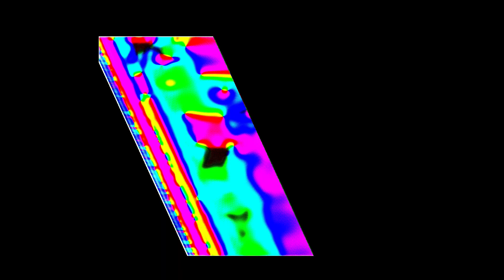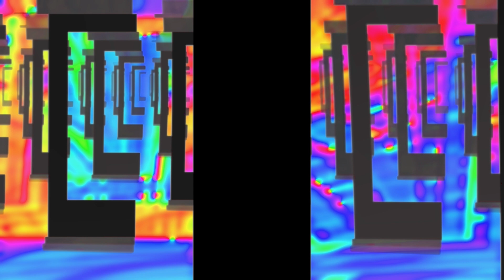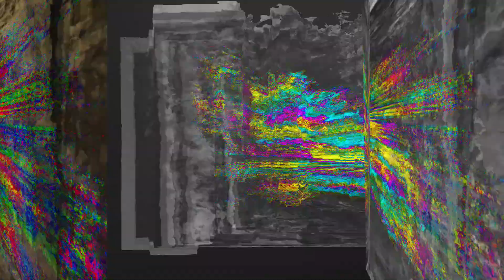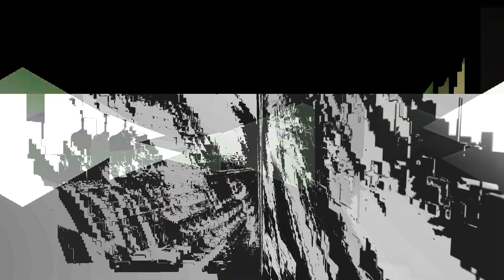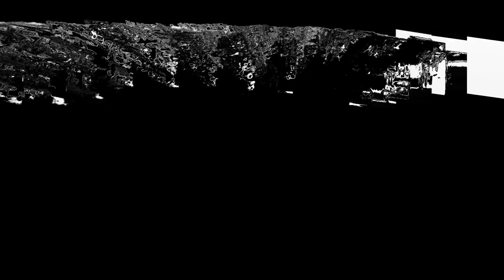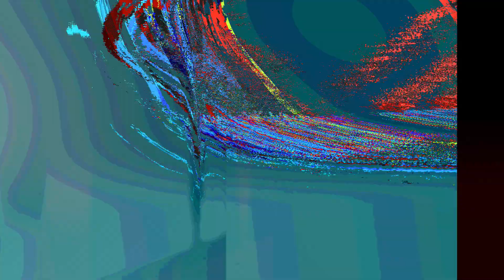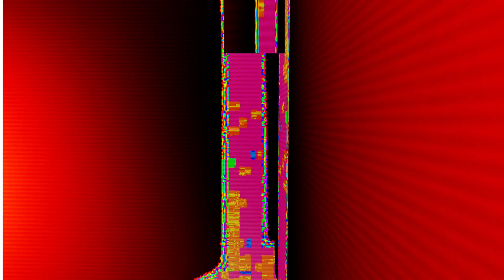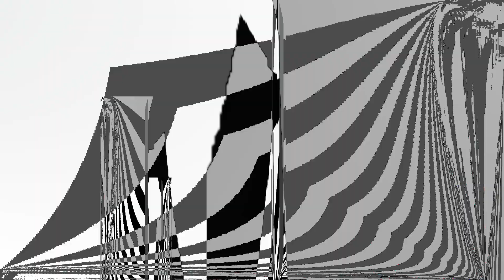An Hybrid AudioVisual Live by La Montagne Liquide